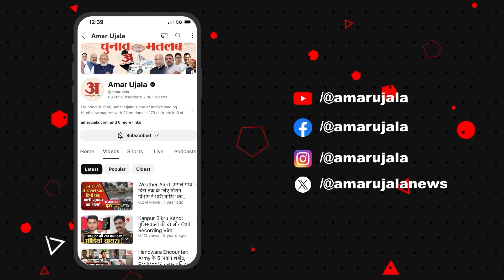Doda के परमाज में दिखे संदिग्ध, Police-Indian Army ने चलाया तलाशी अभियान, ड्रोन की भी ली जा रही मदद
डोडा के परमाज में दो संदिग्धों के देखे जाने की सूचना के बाद पुलिस और सेना की टीमों ने इलाके की घेराबंदी कर तलाशी अभियान चलाया। आतंकियों की तलाश की जा रही है।